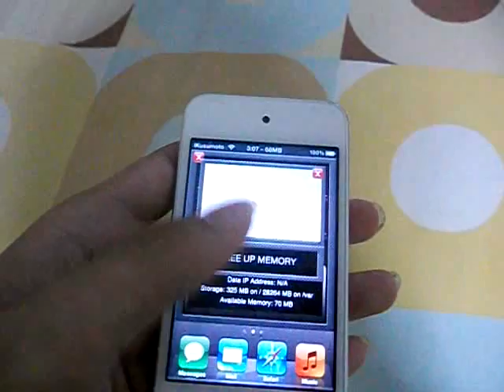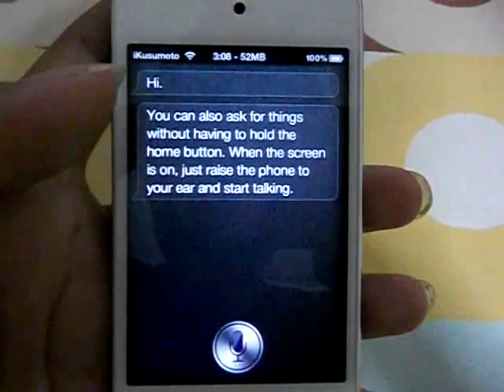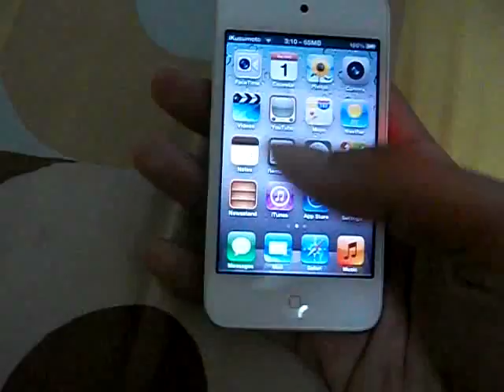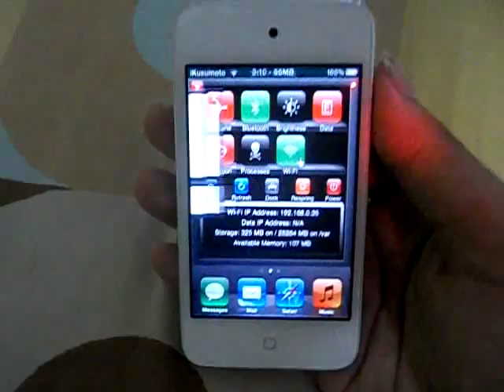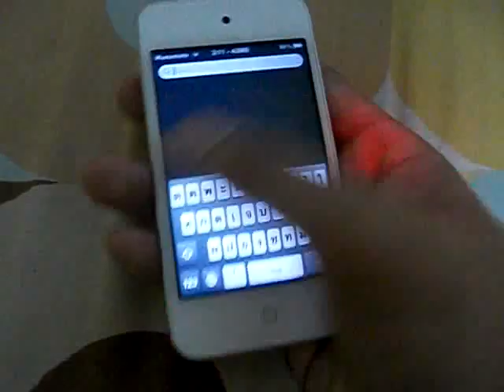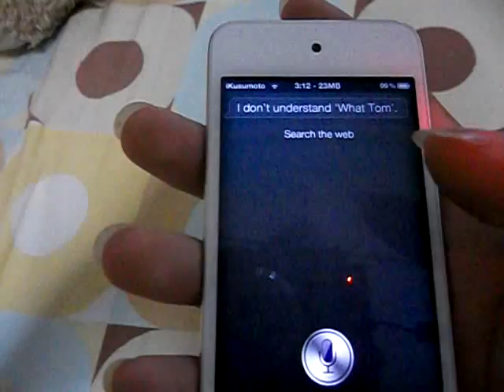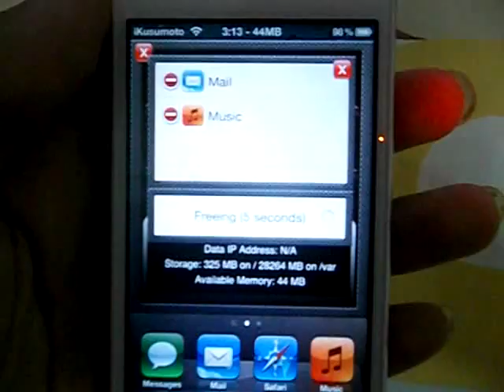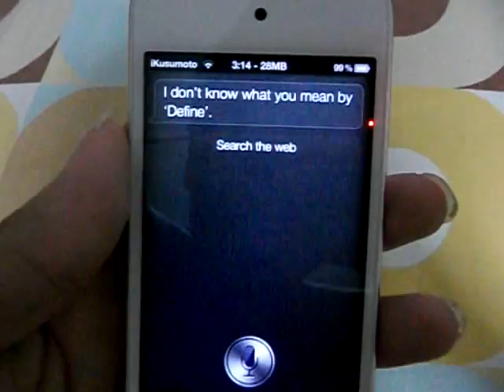Test Siri For iOS 5.0.1 RC1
ทดสอบและพัฒนาโดย @Kusumoto_Ton หรือ Mod-K Yoursn0w